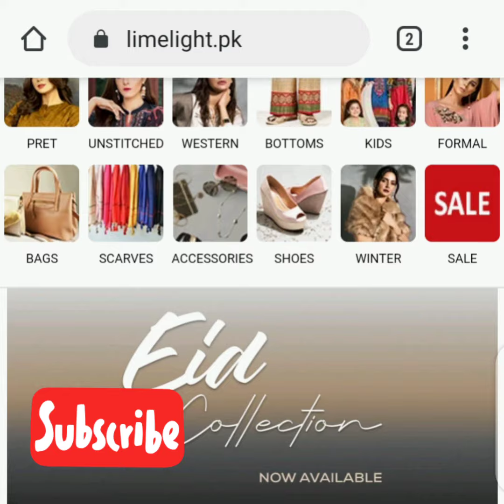Limelight Eid collection (Part 2)/Beautiful Unstitched Summer Collection designs with price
Assalaam  o alekum... Friends  is video me ap limelight  k kuch new eid ki collection  dekhengay jo recently  launch  hue hain.. Prices bh sath mention krdiye gae hain... So  last tk video dekhen ,enjoy karen  ..thank u...
Limelight studio,
limelight
limelight collection,
limelight new arrival,
limelight collection,
limelight eid collection,
limelight dress,
limelight design,
limelight design
limelight dress design,
limelight dresses
limelight eid collection,
limelight jacquard collection,
limelight jacquard shirts
limelight jacquard shirts
limelight jacquard collection